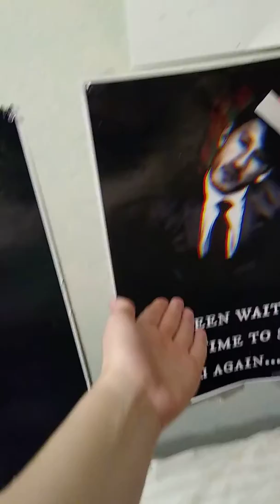A fangirl on the holidays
Decided to do some decorating for the holidays (yes, I am aware that I am very early). I think it turned out really nice!

Happy holidays, everyone and thank you for all of your support! I love you all!